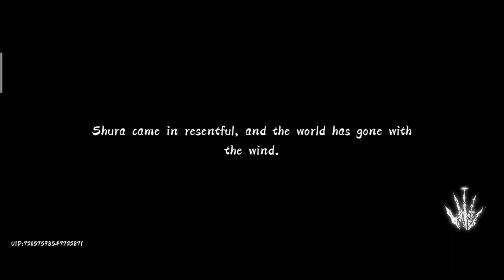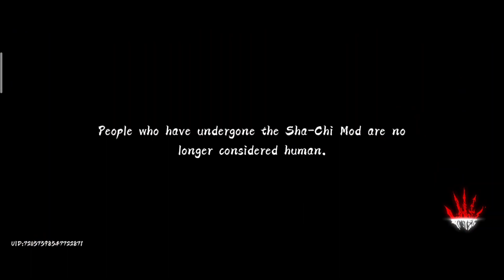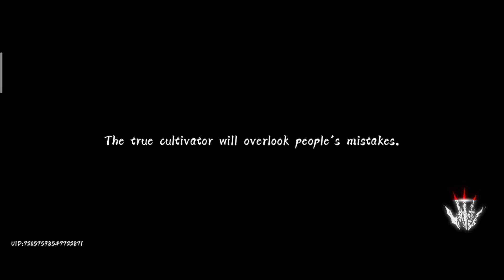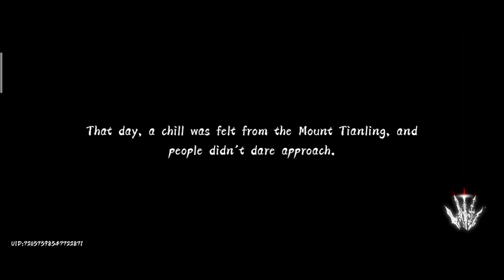Shura Tower Fl 11 - 15 | ZhuoShang | Phantom Blade: Executioners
Zhuoshang gameplay shura tower